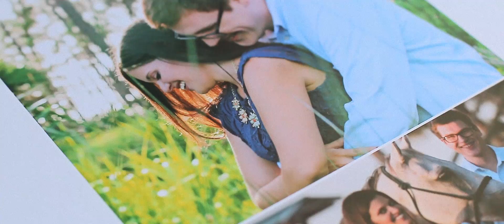Leslie + Joseph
Deering Estate, Miami FL